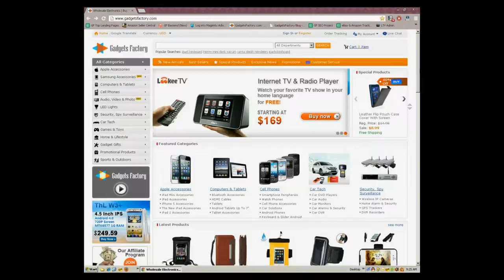GadgetsFactory.com Site Relaunch! - More Products, Better Site!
Click above to see for yourself. GadgetsFactory.com has received major reconstructive surgery. The website looks better, it's faster, and we featuring more exciting gadgets and electronics than ever!